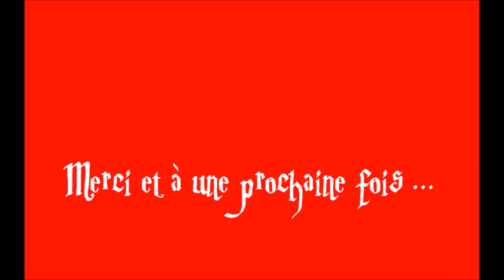Festival - Eveil des Sens - 2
Avec Osons la différence